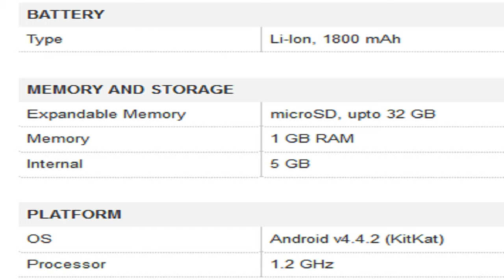Intex Aqua Q3 Mobile Specification [INDIA]